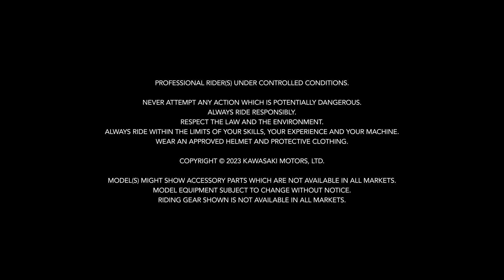Finally 2024 Kawasaki Ninja ZX6R Launched in India | 5 Big Changes | Price | All Features💥New ZX-6R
Chin mount
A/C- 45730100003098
IFSC- BARB0MOWAXX